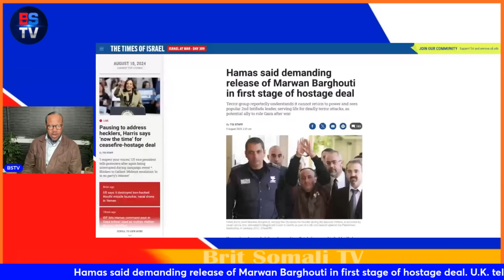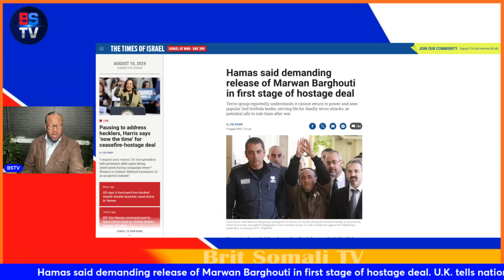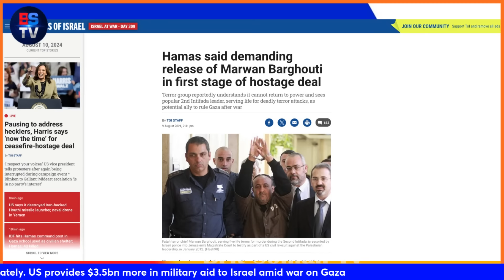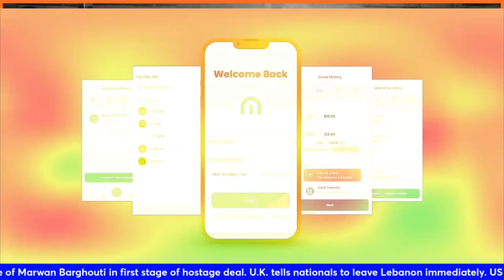SIR LAGA HELAY SIR-DOONKA MARAYKANKA | NUCLEAR-KA IRAN HALIS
SOURCE: JP.

Keir Starmer has told an emergency meeting police will remain on high alert, after a week of violent disorder sparked by the killing of three young girls in Southport 10 days ago.

The prime minister chaired the Cobra meeting of police chiefs, ministers and officials on Thursday evening as part of the government’s emergency crisis response - the third since unrest broke out.

Sir Keir said there was "no doubt" rapid sentencing as well as having police in the right places across the country had "acted as a deterrent" to prevent the further unrest that had been expected on Wednesday night.

Officials the BBC spoke to resisted the idea a corner had been turned.

More than 50 officers injured in hotel riot
The number of officers injured in the Rotherham hotel riot has been confirmed as 51, South Yorkshire Police said.

They suffered injuries including broken bones, concussion, bruising and head wounds during the violence outside the Holiday Inn Express in Manvers on Sunday, the force said.

Police horses and dogs also suffered injuries, with one horse having to retire due to a hoof injury, a spokesperson added.

Frontline officers were targeted by missiles, which included concrete blocks, chairs, branches, fire extinguishers, glass bottles and cans, during the "horrendous disorder".

The force said officers who had been unable to resume frontline duties as a result of their injuries were "now part of the team trawling through footage to gather evidence".

Assistant Chief Constable David Hartley thanked the community for their kind messages following the weekend's "horrific events".

Election Live Updates: Harris Meets With V.P. Finalists in Pivotal Test of Chemistry
Kamala Harris was conducting interviews in Washington with top contenders to be her running mate — including Senator Mark Kelly of Arizona and Govs. Tim Walz of Minnesota and Josh Shapiro of Pennsylvania.n SOURCE: NYT